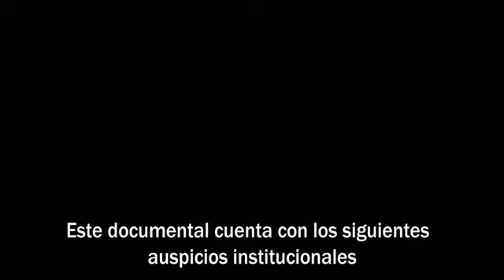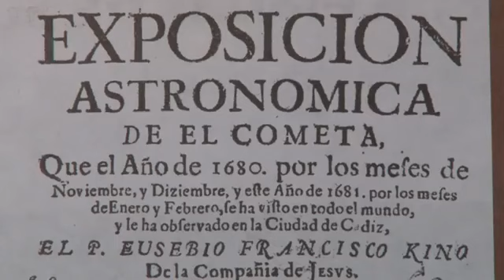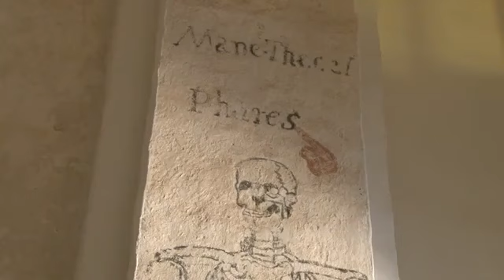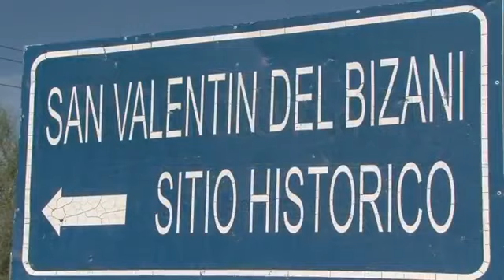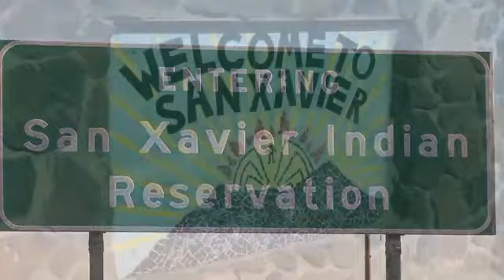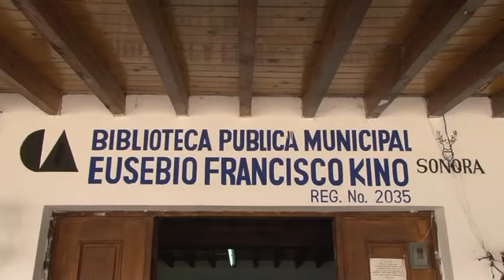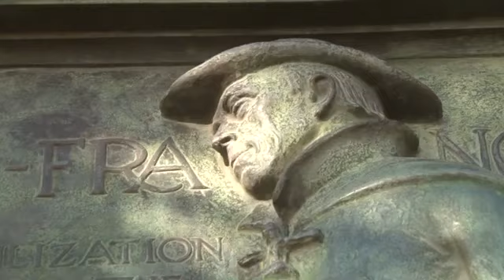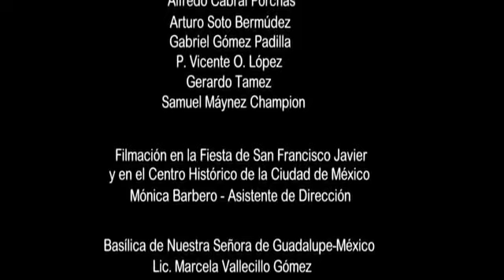Documental de Padre Eusebio Francisco Kino